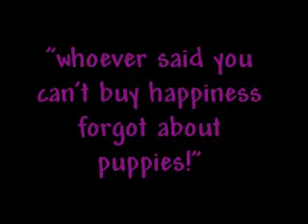Shar-pei!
the wrinkles are in!